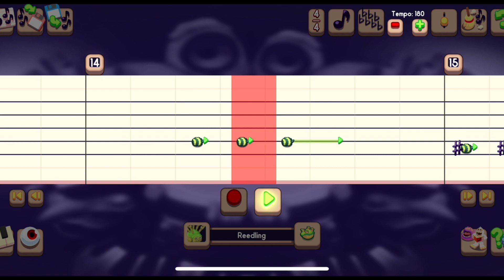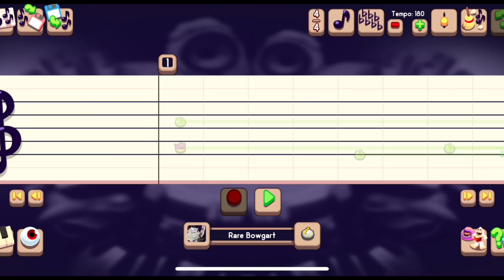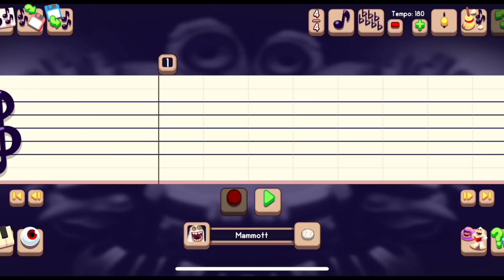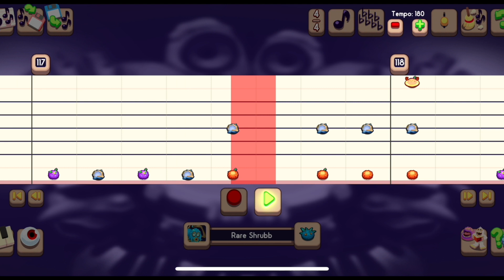Bad Blood (Disturbed) TUTORIAL - My Singing Monsters Composer (Time Stamps & Tips in Description)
00:01 - Rhythm Guitar
02:46 - Lead Guitar
04:43 - Bass
07:42 - Vocals
10:24 - Drums

Here is a tutorial for "Bad Blood (Disturbed)" by Anthony Vincent that I made using the MSM composer app... For this one, I skipped the second chorus and copied the first chorus over in post... Any questions or comments are welcome...

Helpful Hints:
• Bowgart & Riff are the same part...
• Reedling & Ghazt are the same part & share their part with humbug…
• Rare Deedge shares it's part with Humbug during the choruses only...
• Rare Bogart, Quibble, Rare Quibble and Rare Riff are all the same part...
• Entbrat, Dandidoo & Grumpyre are the same part & share their part with Quarrister…
• Toe Jammer & Mammott are the same part...

My MSM friend code is 77884417DB (TV Martin)... Please like, share & subscribe & join my Patreon if you're able to in order to make requests or just to help support my channel. It is greatly appreciated